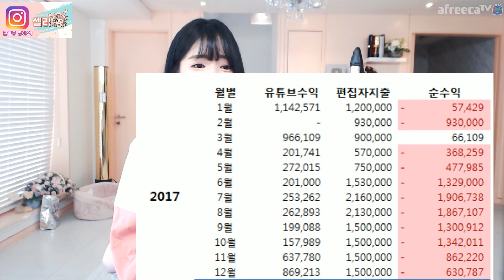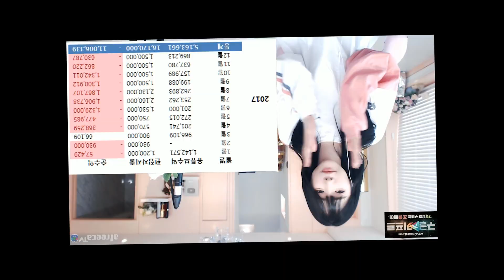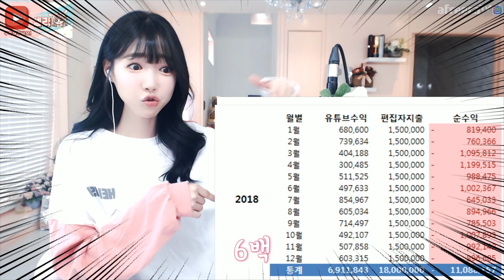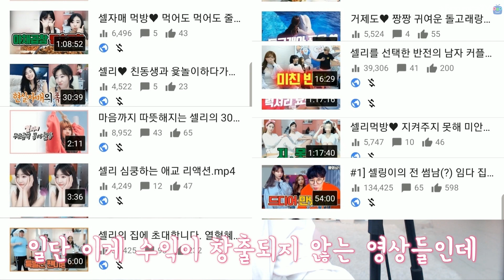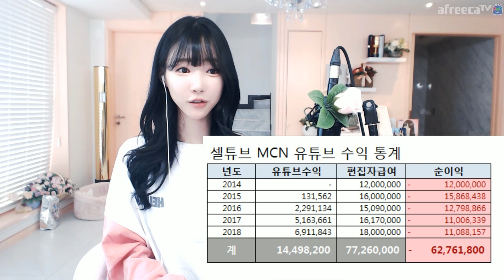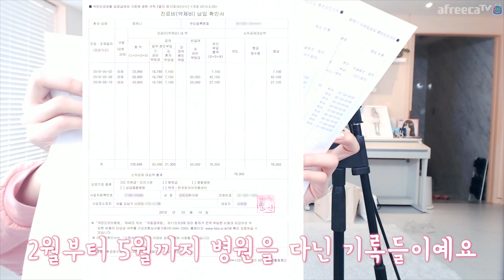셀리♥ 유튜브2014년부터 2018년수익 전체공개합니다